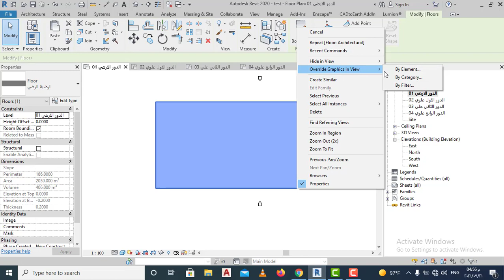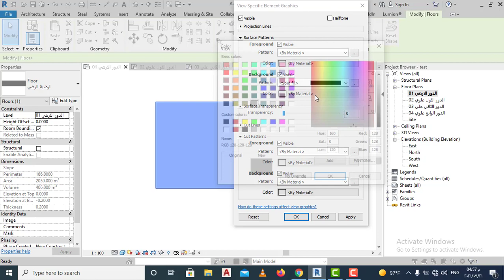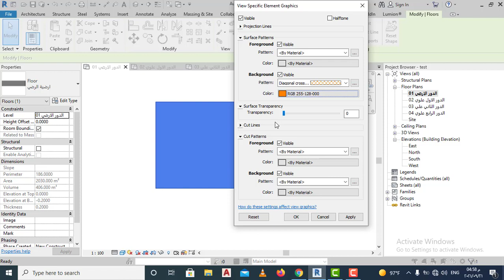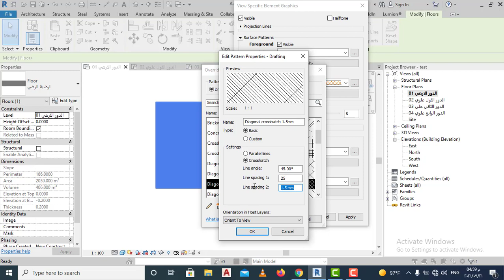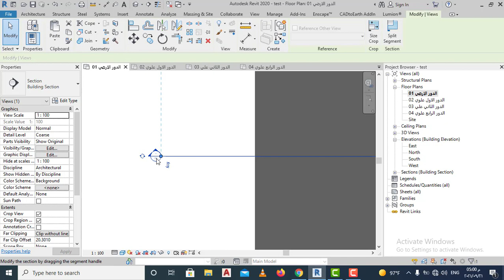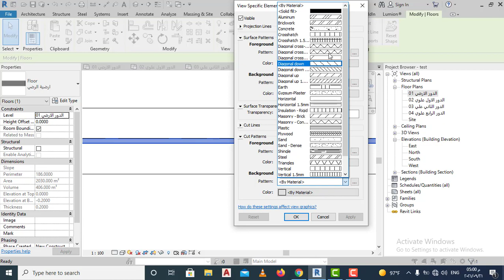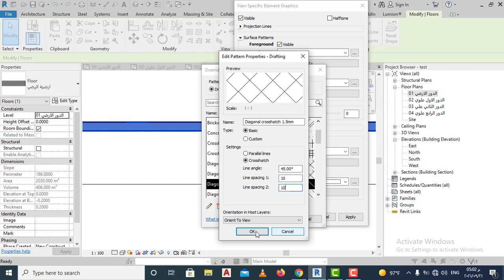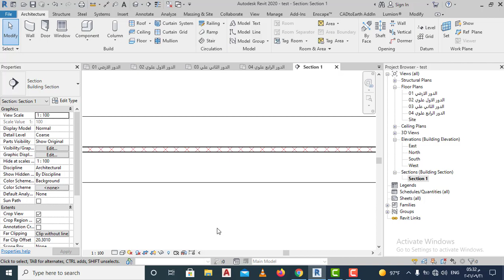طريقة اظهار الارضيات في الريفيت (The way to show the floors in the Revit) 09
سنتعلم من خلال هذه المحاضرة كيفية اظهار الارضيات في برنامج الريفيت المعماريHow to show floors in Architectural Revit سواء كانت طريقة الاظهار للارضيات في الريفيت اظهار تصميمي او اظهار الارضيات في الريفيت اظهار للرسومات التنفيذية عن طريق تهشير الارضيات في برنامج الريفيت المعماري Architectural Revit تابعونا من خلال دورة الريفيت المعماري وريفيت سهل